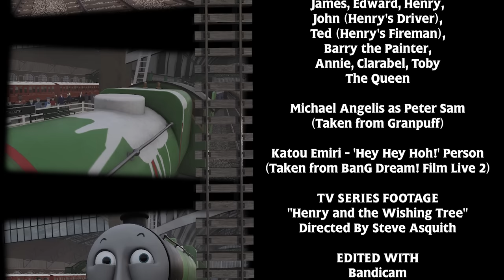Paint Pots & Queens | The Railway Series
Thomas and Gordon have formed an alliance, and are working hard to make up for their mistakes, but one day, a peculiar rake of coaches arrive at the works...

Yeah this took way too long, I guess this is what I get for adding so much to the original story. Anyways, thanks for being patient and hope you enjoy the finale to the Gordon saga.

0:00
0:37
1:51
2:29
2:59
3:55
4:40 - Thomas & Friends: The Great Discovery (2008)
5:27
6:13
7:10
7:38 - Thomas & Friends - S08E19 - "Fish"
8:16
8:51
10:28 - Thomas & Friends: Big World! Big Adventures! The Movie (2018)
12:22
15:18

To make sure this doesn't get marked for kids, fuck shit piss ass cock pussy dick motherfucker god damn idiot stupid